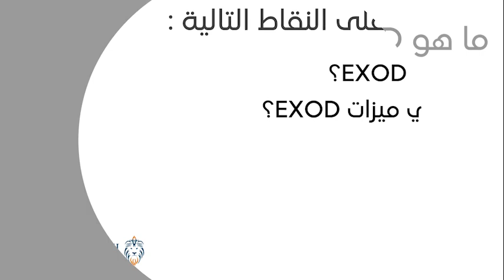EXOD / Exodia العملة الرقمية